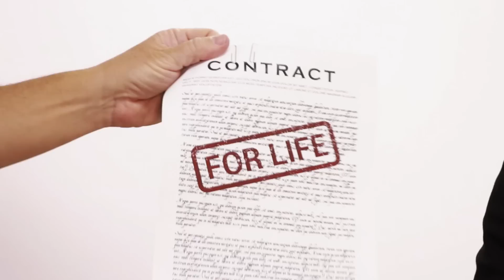Mr. Yellow Uses Loopholes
What's up with Mr. Yellow and the law? Watch & find out!

You always have the choice.